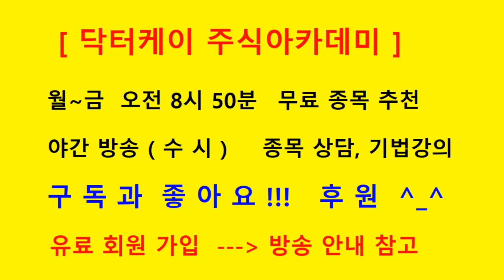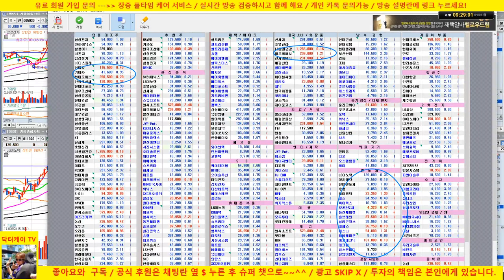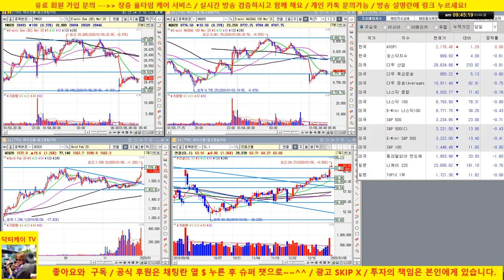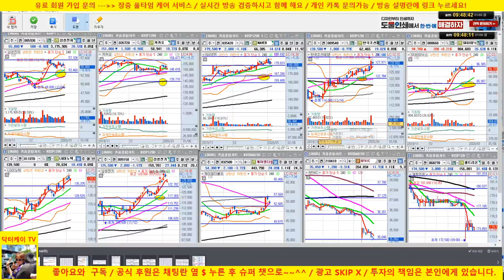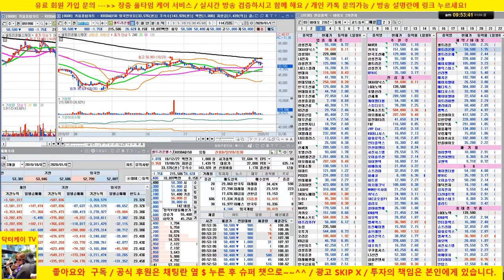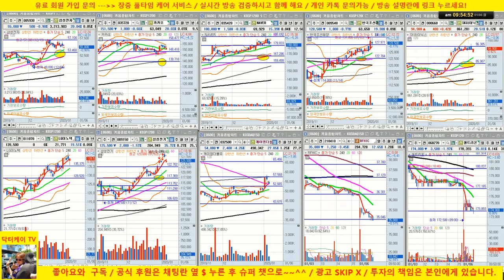[주식 생방송] 미국 이란 공습으로 시장 하락 출발/ 삼성전자 매수 의견/미국 선물도 추가 하락중/200106/닥터케이 주식아카데미/주식고수의 주식강의/무료 추천주 & 종목상담